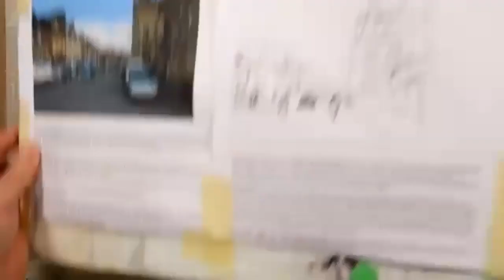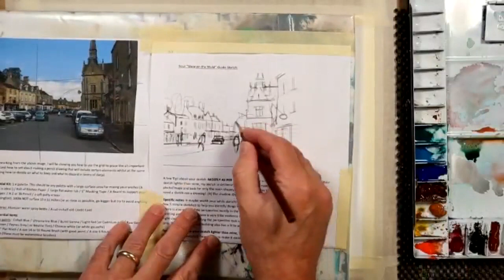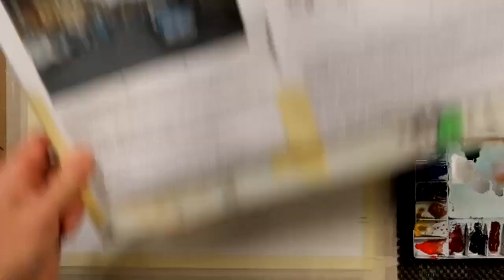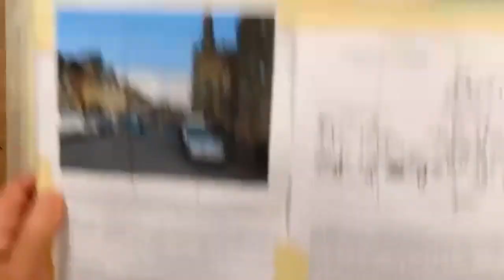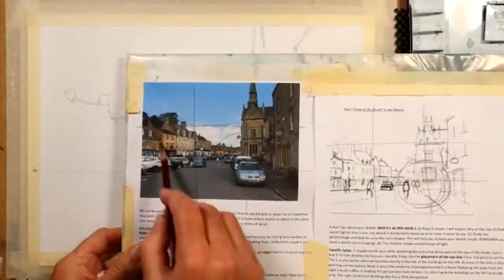Watercolour Demonstration - Stow on The Wold - England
Art & Painting tutorials and demonstrations.